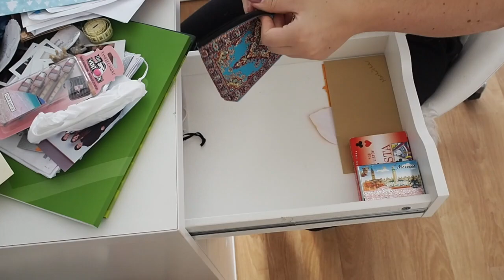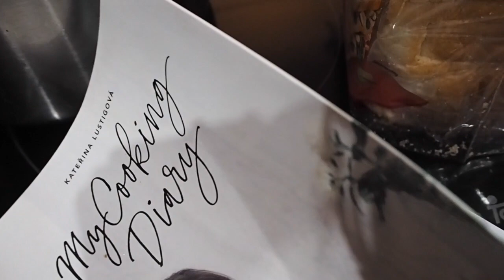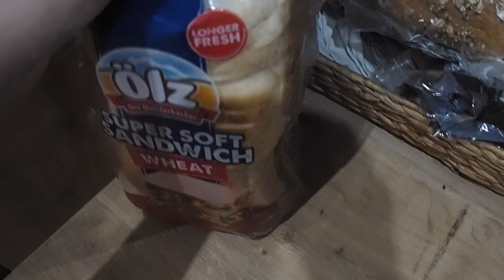CO DĚLÁM V KARANTÉNĚ?! | VLOG | MAKYNA016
Po delší době jsem tu opět s vlogem. Kvůli situaci, která momentálně je jsme nuceni být doma a kolikrát to může být opravdu nuda. Snad Vám v tomto videu ukážu nějaké tipy jak se zabavit nebo co si třeba uvařit.

xx Markét

Technika:
střih: Final Cut Pro X, Photoshop
Často kladené otázky:

Je mi 20 let, narozeniny mám 5.10.

Odkud jsi?
Z Liberce, ale už několik let žiju v Praze.